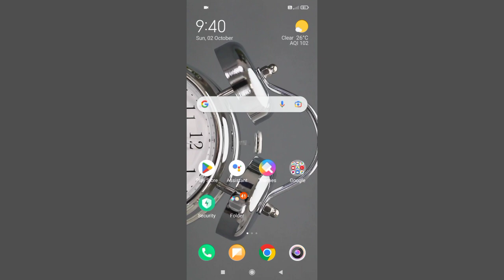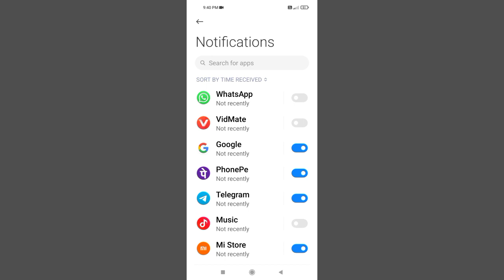Radmi 10 app notification On Off Mode